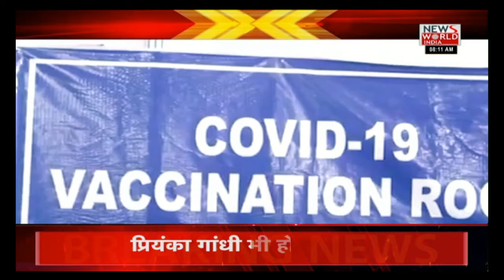Good Morning India में सुबह का शानदार बुलेटिन देखिए (Bulletin | News world india​​​​​​​ ​​​​​​​​​​​​